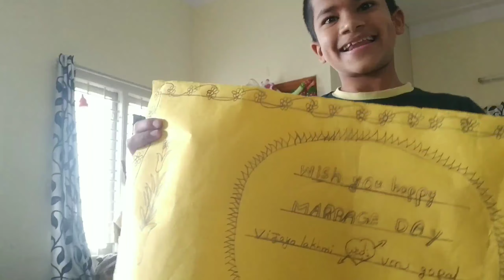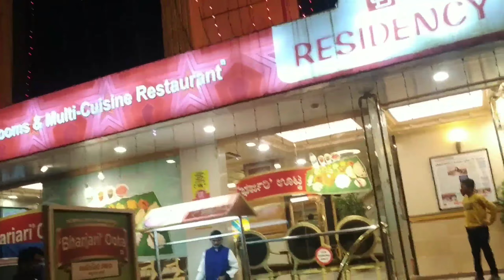one day many things we did it....